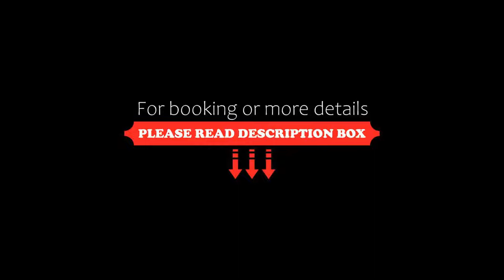Le Télémark, Pralognan-la-Vanoise, France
About Property:
Le Télémark is a 3-star hotel situated just 10 minutes’ walk from the centre of the picturesque alpine village Pralognan-la-Vanoise. It offers a sauna, a guest lounge with a fireplace and en suite rooms with a balcony.
All rooms at the Telemark are heated and each has a bathroom with a bathtub. Each room also has a TV and a balcony offering views of the heated outdoor pool or the mountains.
The residence’s on-site restaurant serves specialities of the ...
Property Type: Hotel
Address: 385 rue des 16èmes Olympiades, 73710 Pralognan-la-Vanoise, France
Searching For
1. Le Télémark - Pralognan-la-Vanoise - France
2. Le Télémark - Pralognan-la-Vanoise - France Address
3. Le Télémark - Pralognan-la-Vanoise - France Rooms
4. Le Télémark - Pralognan-la-Vanoise - France Amenities
5. Le Télémark - Pralognan-la-Vanoise - France Offers and Deals
Audio Credit:
Track Title: Subway Dreams
Artist: Dan Henig